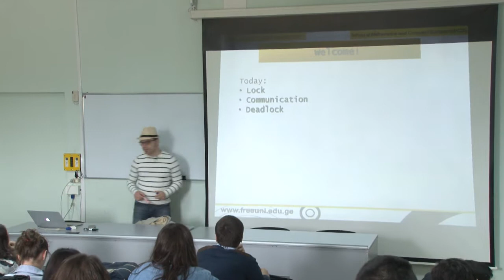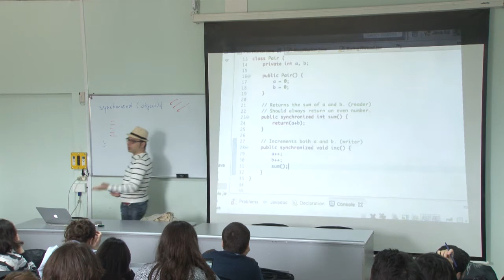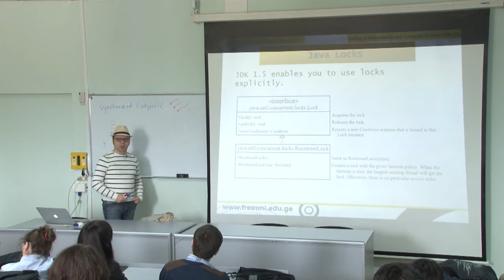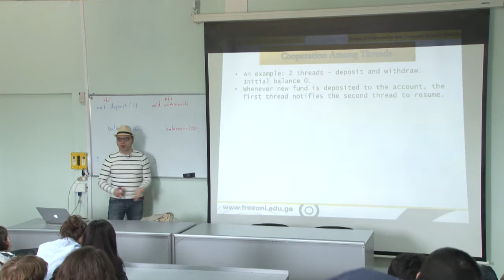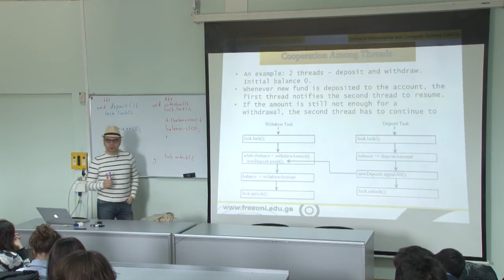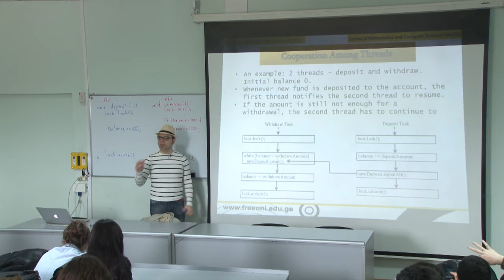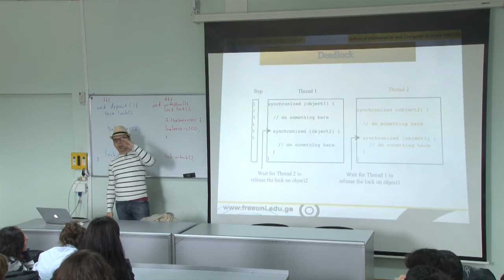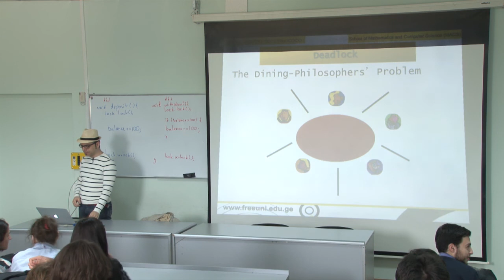პროგრამული უზრუნველყოფის ინჟინერია, ლექცია 13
შოთა ღვინეფაძე